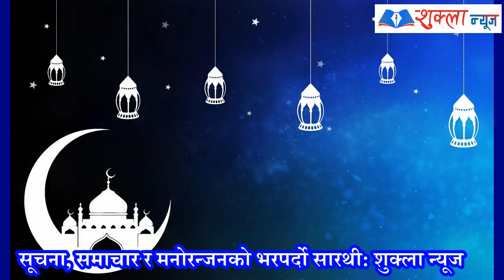ईद उल-अजहा (बकर इद) के हो? यसको महत्व के छ ? हुनेले दुखि गरिबलाई सहयोग गर्नेर मनाउने चाडको बिशेषता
मुस्लिम धर्मावलम्बीले आफ्नो दोस्रो ठूलो पर्व बकर इद (इद उल अजहा) आईतबार मनाएका छन् । शुक्लागण्डकी नगरपालिकाको गल्छिना स्थित गौसिया जामे मस्जिद र संगै रहेको बस्तीमा बकर इद मनाउन आएका मुस्लिमहरुको रौनक रमाइलो देखिएको छ।

ईस्लाम पात्रो ‘हिजारी सम्वत’ अनुसार नयाँ वर्षको ‘जुल हिज्जा’ महिनाको १० औं दिन यो पर्व मनाइन्छ । बकर इदको अवसरमा नेपाल सरकारले  आज सार्वजनिक बिदा समेत दिइएको छ।

यस दिन बिहान सबैरै उठेर नुहाइ धुवाई गरी शुद्ध हुने र खुलास्थान वा मस्जिदहरूमा गई नमाज पढ्नुका साथै अङ्गालोमा बाँधिएर एक आपसमा शुभकामना आदानप्रदान गर्ने गरिन्छ। नवाज पढेर घर फर्किएपछि खसी, बाख्रा, राँगा र भैंसीको कुर्वानी (वली) दिने परम्परा छ। वली दिइएको पशुको मासु तीन भाग लगाइन्छ, त्यसमध्ये एक भाग आफ्नोलागि अर्को एक भाग आफ्ना नजीकका मित्रलाई र अन्तिम् तेश्रो भाग गरीब तथा असहायलाई दिने गरिन्छ।

नेपाल मुस्लिम सेवा समाज, शुक्लागण्डकीका अध्यक्ष जुम्मादीन मियाका अनुसार यस पर्वले समुदायामा एक अर्का प्रतिको सम्बन्धलाई प्रगाढ बनाउने बताउनु भयो । नेपाल पत्रकार महासंघ, कतार शाखाका अध्यक्ष समेत रहनु भएका स्थानीय अगुवा करिम बक्स मियाका अनुसार  मुस्लिम धर्मग्रन्थमा आजभन्दा लगभग चार हजार वर्ष पहिले हजरत इब्राहिमले सपनामा आफ्नो परमेश्वरले आफ्नो सबभन्दा प्रिय वस्तु मलाई चढाउ भनेको देखेपछि आफ्नै छोरालाई आफैले छुरी रोपेर बलि दिएको देखेपछि भोलिपल्ट विपनामा त्यसैगरी छुरी हान्दा छोरालाई केही नभई आफूसंग रहेको भेंडा मरेपछि सोही घटनाको सम्झना स्वरूप यो पर्व मनाउन थालिएको हो। कुर्वानीको उद्देश्य जीवन र मरण सम्पूर्ण नै ईश्वरकोलागि हो भन्ने भावना जागृत गराउनु हो।

उनका अनुसार  यो पर्व तीन दिनसम्म मनाइन्छ र यसरी कुर्वानी गर्न नपाउने मुसलमानहरुले आफ्नो गाउँ लगायतका सामिप्यता रहेको स्थानमा पैसा पठाउने गर्दछन् । बकर ईद लाई केवल कुबानी अर्थात वलीसंग मात्र जोडेर हेर्न बन्द गरिनुपर्दछ, वली अर्थात जीवन लिनु मात्र नभई जीवनको मुल्य बुझेर सम्मान गर्नु पनि हो ।